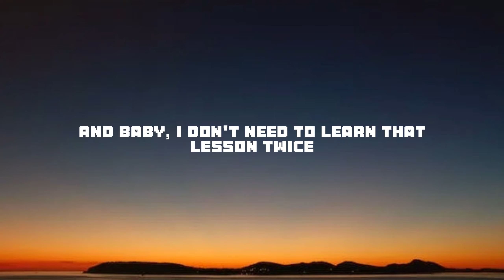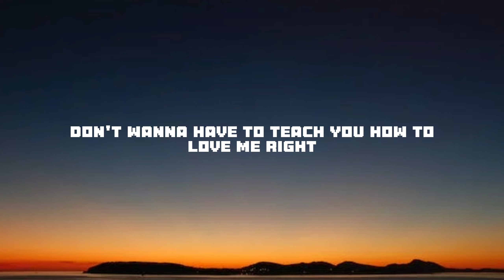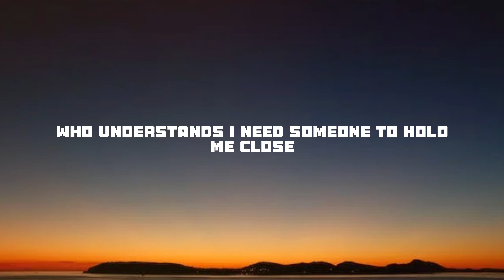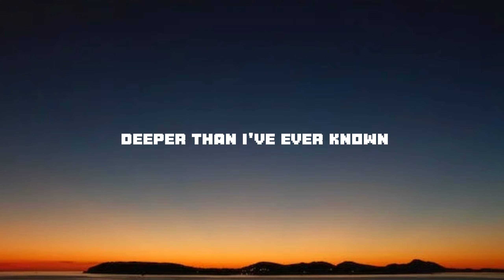Dua Lipa - Training Season (Lyrics)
🎤 Lyrics: Dua Lipa - Training Season (Lyrics)
[Verse 1]
Someone that I can give my heart to? (Heart to)
Or just the poison that I'm drawn to? (I'm drawn to)
Play fair (Play fair)
Is that a compass in your nature? (Compass in your nature)
Or are you tricky 'cause I've been there? (I've been there)
And baby, I don't need to learn my lesson twice (Lesson twice)

[Chorus]
Need someone to hold me close
Deeper than I've ever known
Whose lovе feels like a rodeo
Knows just how to take control
Whеn I'm vulnerable
He's straight-talking to my soul
Conversation overload
Got me feeling vertigo

[Post-Chorus]
'Cause training season's over (Over, over, over, over)

[Verse 2]
To see my lovers in a good light (Good light)
Don't wanna do it just to be nice (To be nice)
I hope (I hope)
(It hits me like an) Arrow (Arrow)
(Someone with some) Potential (Potential)

[Pre-Chorus]
Who understands I

[Chorus]
Whose love feels like a rodeo

[Post-Chorus]
[Bridge]
Are you on my team
Or stuck on the sidelines waiting for someone to tell you to go?
(Go, go, go, go, go, go, go, go, go, go, go, go)

[Chorus]
When I'm vulnerable
He's straight-talking to my soul (If that ain't you, then let me know, yeah)
Conversation overload

[Outro]
'Cause training season's over (Over, over, over)

Training Season Lyrics